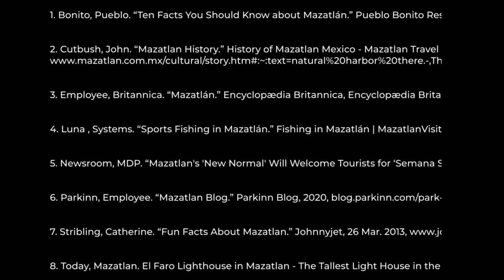Mazatlan, México Period 1 2021